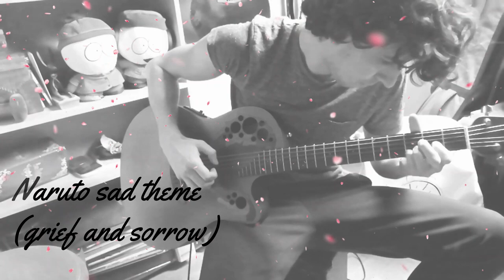7 film and anime music // Guitar and drums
Hello everyone,
I share with you 7 covers of anime and film music, with my guitar, electronic drums and moods (FX) that I have personally adjusted for each theme.
I really like all this music, tell me if you want others or other themes for example.

00:00 : spongebob bass boosted
00:19 : Jurrasic parc theme
00:41 : Naruto battle music
00:56 : The chrodettes - Mr. sandman
1:20 : Naruto Sad theme
1:58 : Star wars theme
2:18 : Naruto very sad theme
2:50 : Breese impro Outro

Breese